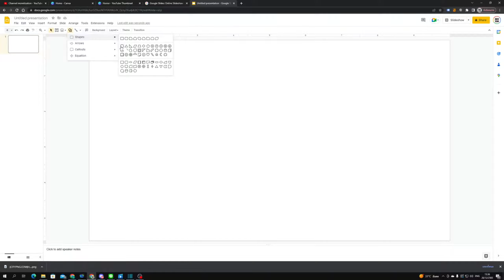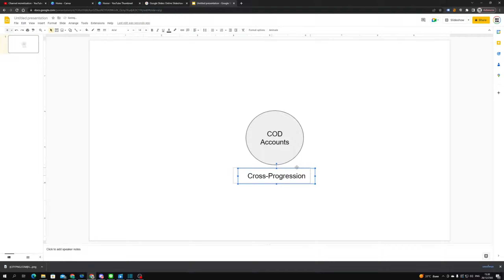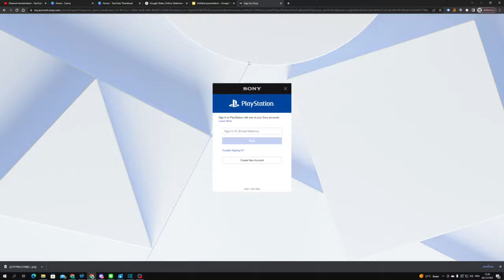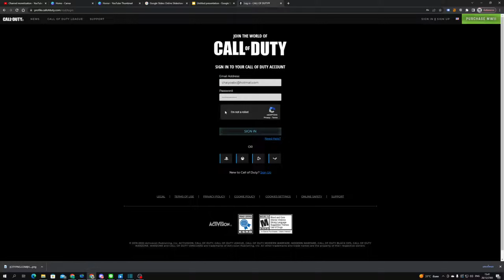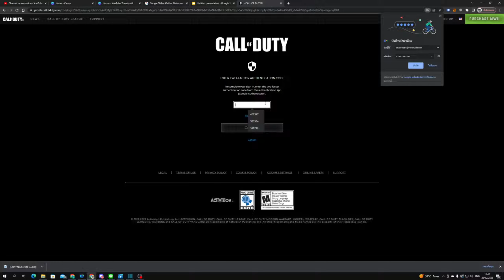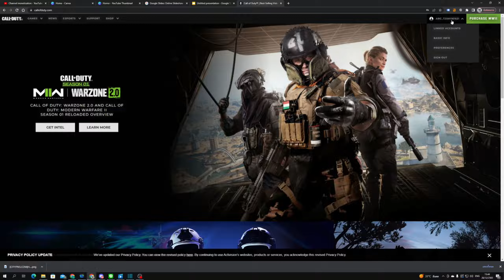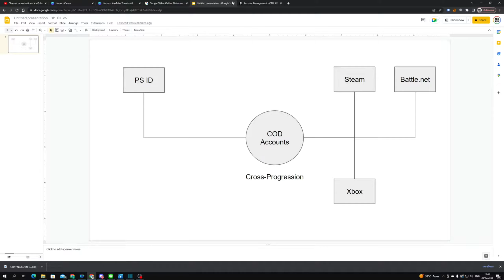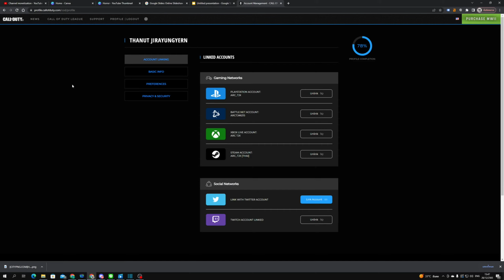วิธีการเชื่อมต่อ CoD Account สำหรับคนที่มีหลายเครื่อง | Call of Duty Warzone 2.0 & Multiplayer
สำหรับใครที่ยัง งงๆ เกี่ยวกับเรื่องการเชื่อม CoD Account นะครับ สามารถดูวีดีโอนี้ได้เลยครับ
หากมีข้อสงสัยตรงไหน ทิ้งคำถามไว้ในเมล์ได้เลยครับ